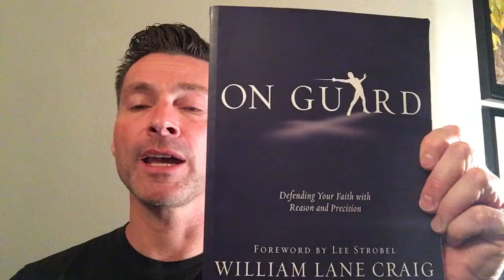Answering the Challenge: Who Designed the Designer?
Check out Reasonable Faith with Dr. William Lane Craig

Dr. Craig thoroughly answers the challenge: "Who Designed the Designer" (Youtube 5:08)

Listen to Grant's weekly Apologetics 101 on the HUB of New Mexico Internet Radio